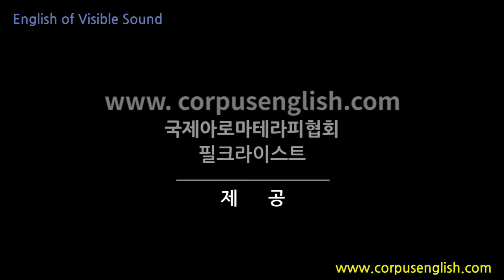소리가보이는영어(0056) Where is the ladies' room? 영어회화, 화장실이 어디인가요?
안녕하세요

Where is the / ladies' room?
여자화장실은 어디인가요?
웰즈th더 ㄹ레이리즈뤔?

We can use ‘Where is (the place)?’ to ask someone to tell you a place where you wish to head. Where’s a body shop? ‘Ladies room’ refers to bathroom for women. You can just say ‘bathroom’ or ‘restroom’.